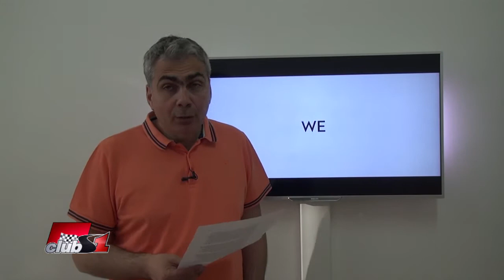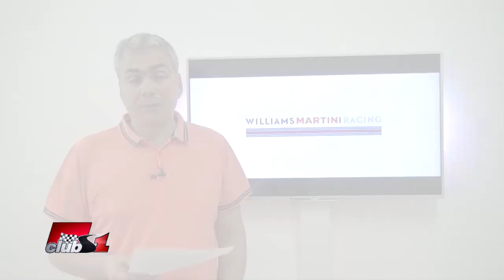Каква е прогнозата ви за развитието на Williams?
Отговор на въпроси на Радостин Георгиев:

Каква е прогнозата ви за развитието на Williams, че се върне ли там където беше в началото на деветтдесетте години?